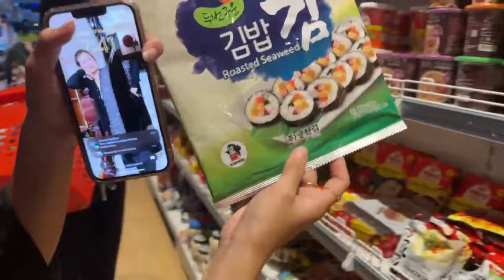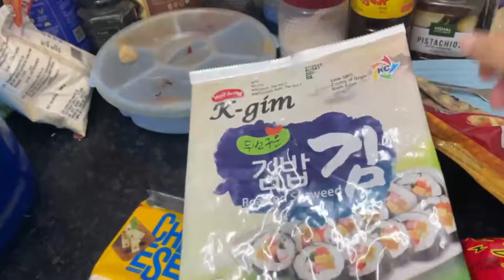Mukbang with my roommates||Royal Global University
Hello guys, if you’re new to my channel, I’m Nilima Yumkham from Manipur.